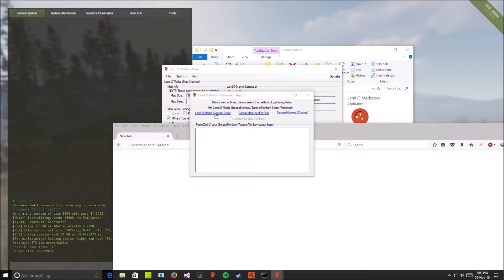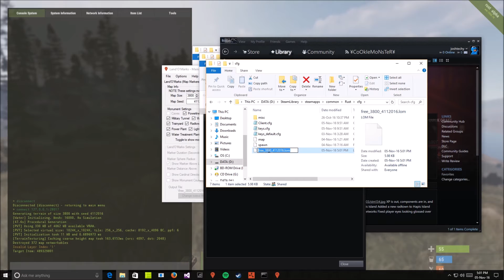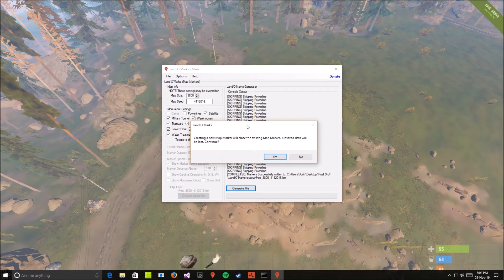Land'O'Marks v1.0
Would advise using this own your own server.